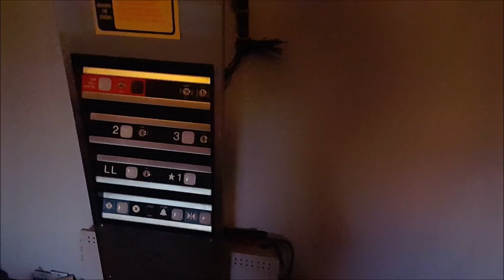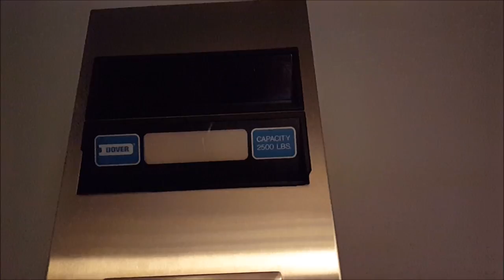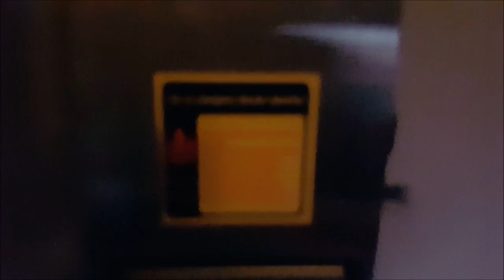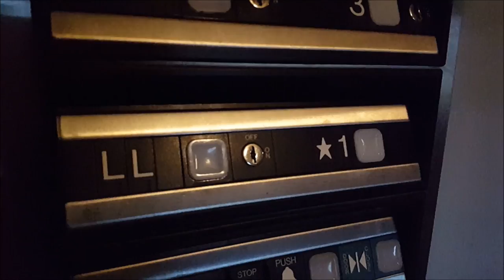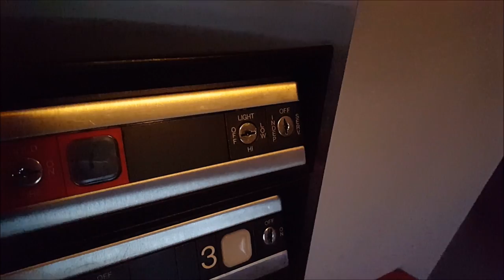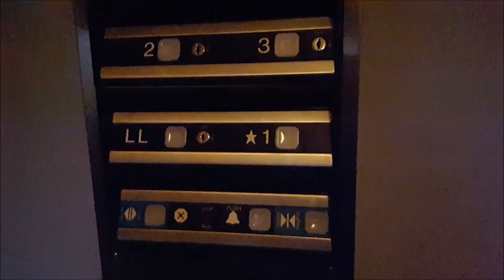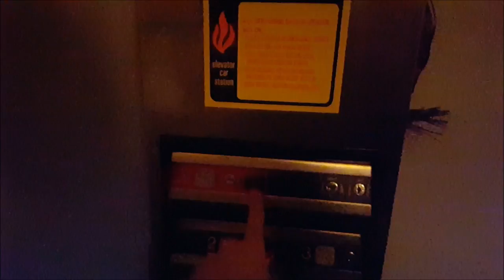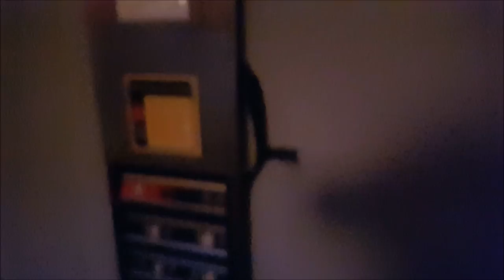Dover Impulse Elevator Car Operating Panel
Featuring the Dover buzz at the end!

This is an elevator car panel that I removed from the elevator on Friday with the help of the project manager at a local building demolition/new construction. It took about 20-30 minutes to get this panel off the elevator, as the bottom had to be pried so the panel would open. After that, a screw had to be removed at the bottom with a wrench, and then the panel had to be pushed up and pulled straight out. After that, it was just a matter of cutting the wires going to it, and it was free. After the panel was removed, I also removed the buzzer and cut the wires to it. That definitely had to come with me too. Carried it down the stairs of the building (elevator car was on 2), got it in the truck, and got it home to my room where it is now. Out of all the parts I got from this building, this is probably my biggest gem.

The panel is from 1989, making it about 27 years old. It was in service for at least 25 years. The elevator was hydraulic and served all four floors of the building: LL, 1, 2, and 3. The panel has all 80's micro-switch buttons, with exception to two of the buttons which are replacements, and are the newer 90's buttons. The phone door and the old phone were torn out, and a newer ADA-complaint phone (Viking E-1600-02A) was slapped over the panel at some point. As far as other specifications, the floor indicator is a standard fake LED indicator (which really uses two incandescent bulbs behind the bezels). The panel has floor lockout switches for three of the four floors, a manual stop/run switch, fire service phase 2, fan/light switch, and independent service.

Having this panel (and the other fixtures) means a lot to me, as I actually rode this elevator several times back between 2011 and 2012, before getting busted by a Chase employee for filming it. Peter (formerly elevators124) and I even did a duo-filming of that elevator when we first met up. Unfortunately, every video I had of this elevator back when it was in service is gone, with exception to possibly one that I will have to locate the DVD for.  As of 2/8/2016, this elevator is gone, along with the building, as the demolition has been completed.

Here is a video of cannycart's (now dieselducy's) Dover Impulse panel, which is much more detailed and better quality

To see pretty much an exact copy of what this elevator looked like (cab and door wise), refer to this video: